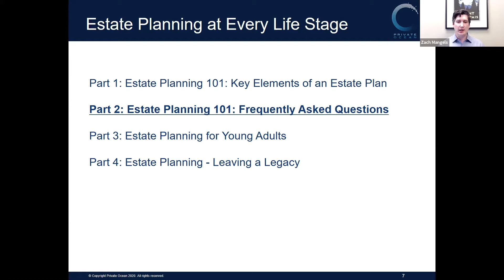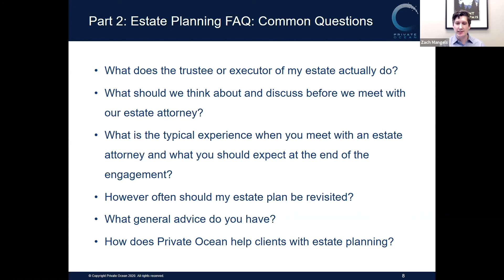Estate Planning Web Series - Part 2